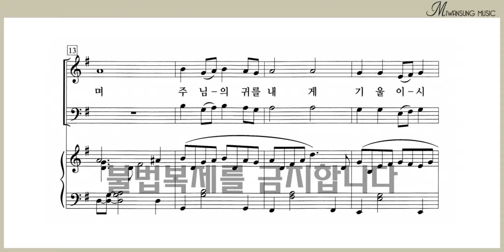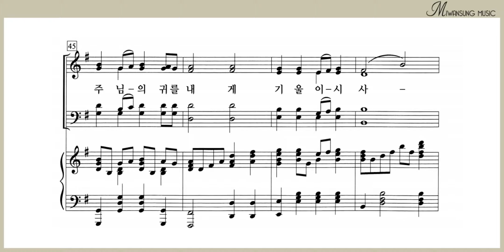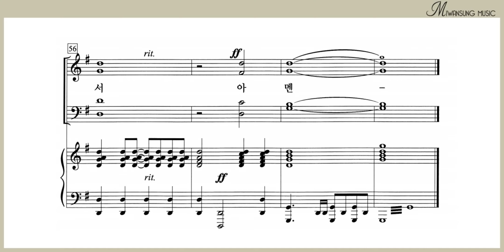구원하소서 / 알토파트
쉽고 은혜로운 찬양 6집 / 구원하소서 / 알토파트